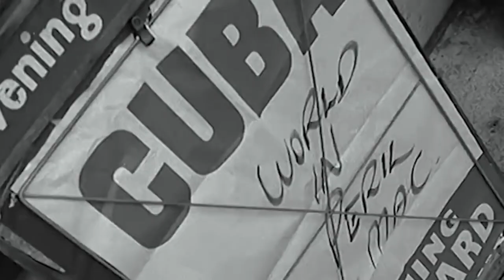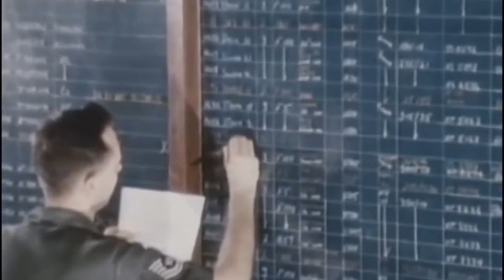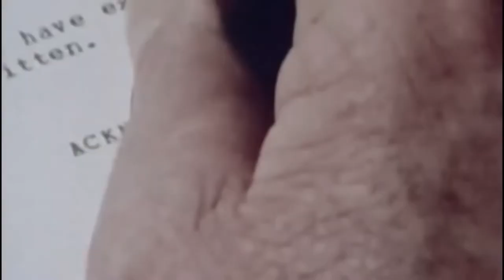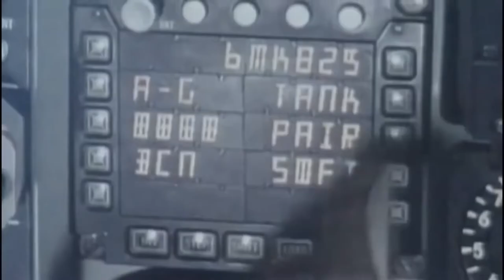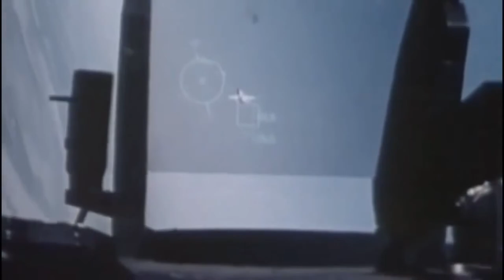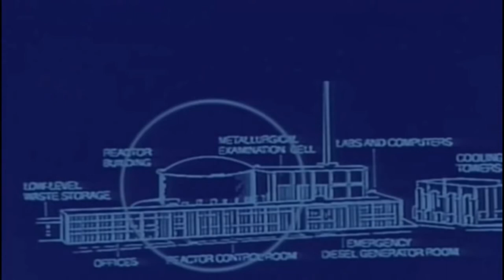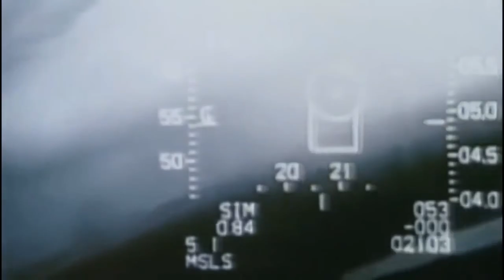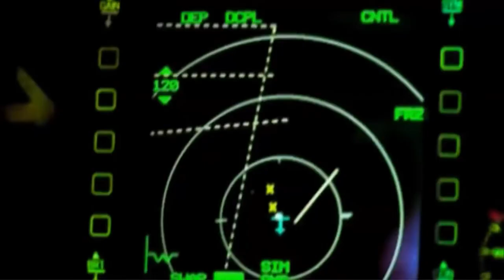The true story behind of the F-16 Fighting Falcon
Hello everyone,
I decided to bring a different content this time. This short documentary address the incredicle story of the F-16 Fighting Falcon and the men behind the project. The Fighter Mafia was known to be a group of men that together created the basis for true aircraft legends.